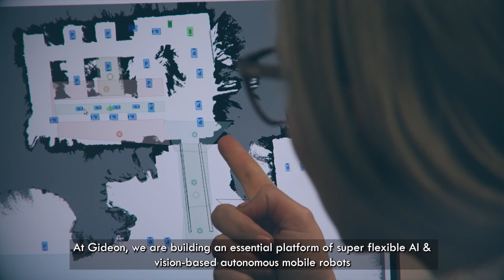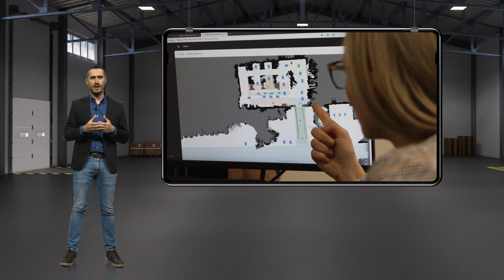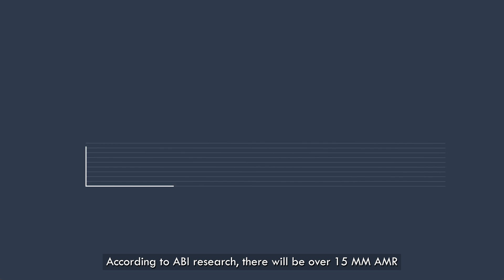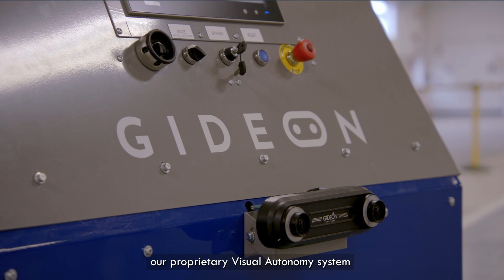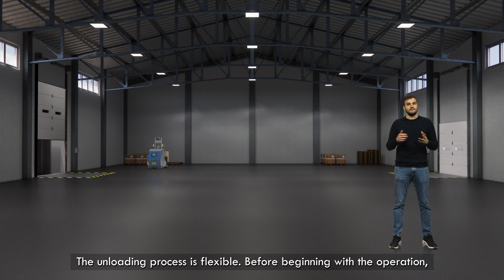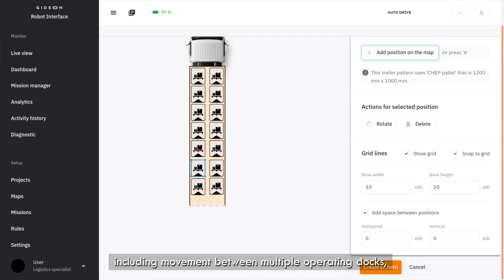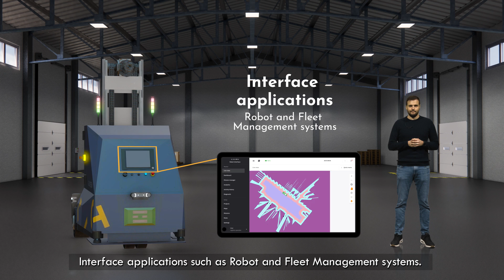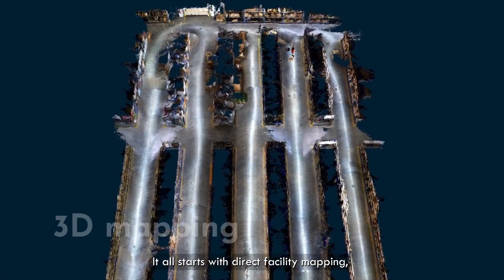Trey - the autonomous forklift for trailer loading and unloading I Gideon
👋 Meet the Superhero of the loading bay: Trey!
The autonomous forklift that does it all; loads and unloads your trailers.

👉 We're quite thrilled as Trey automates one of the most challenging material-handling operations, saving more than 80% of a worker's time. Like all our other solutions, it operates safely, consistently, and reliably in dynamic environments, working side by side with people.

👀 Our proprietary Visual Autonomy system powers a robust forklift chassis co-developed with our partner Infinity Machine & Engineering Corp., all controlled by our in-house robot and fleet management system.

🙏🏻We believe that we can exponentially grow humanity's ability to move goods through our global material handling engine by automating its most complex workflows.

[About Gideon] 🤖

We help automate and orchestrate the most complex industrial workflows with our scalable and easy-to-use intelligent material handling solutions powered by AI and 3D vision.